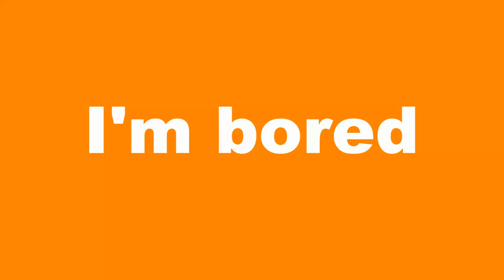GoAnimate@Night Bump: Fonts